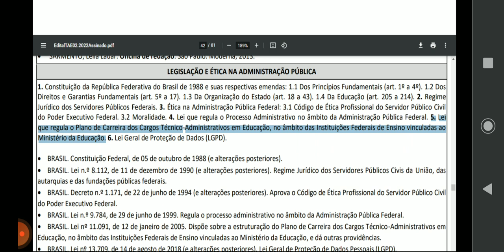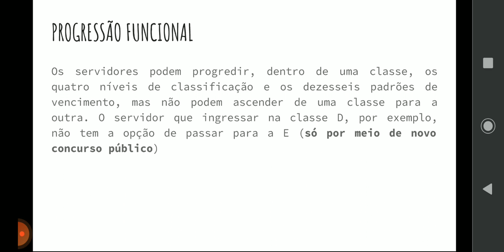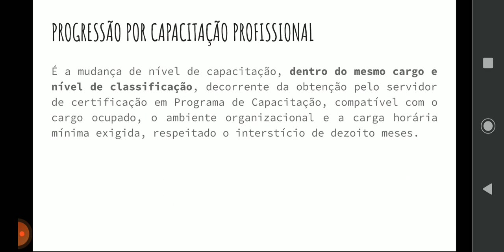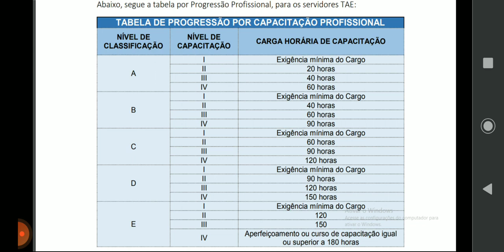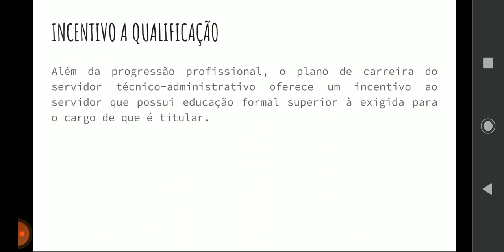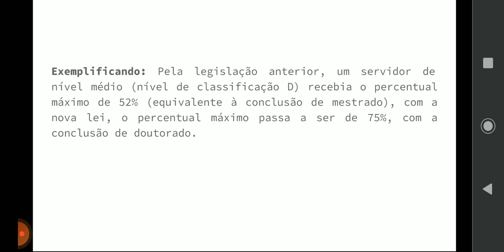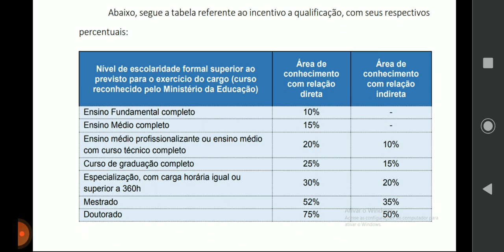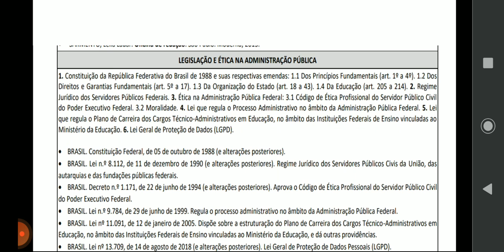Plano de Carreira dos Cargos Técnico - Administrativos em Educação - Concurso IFBA 2022